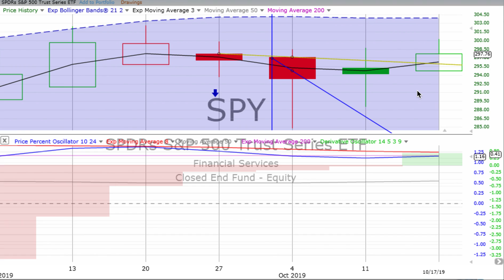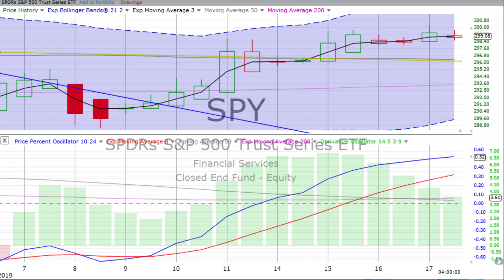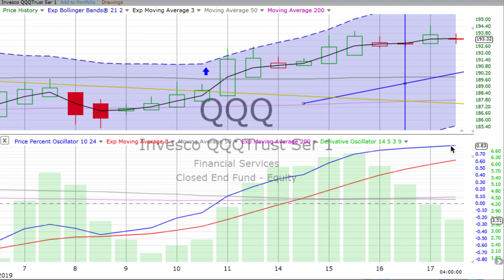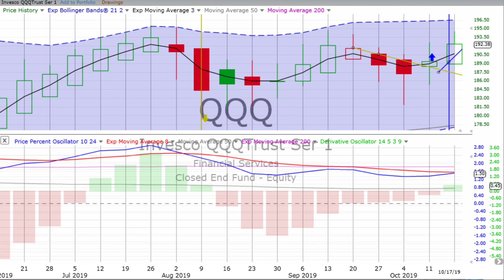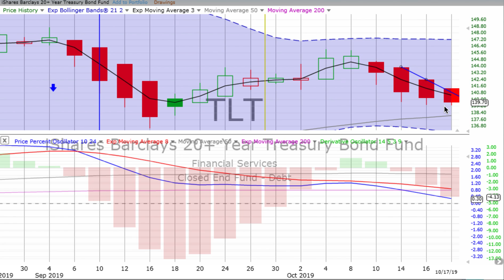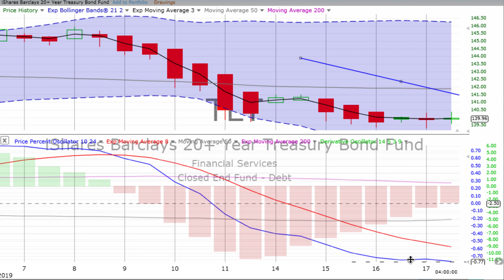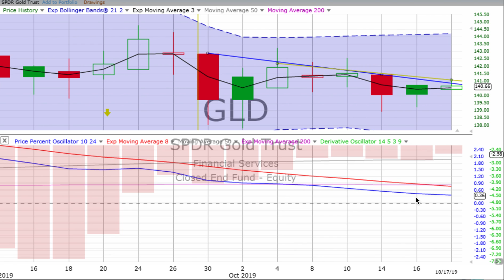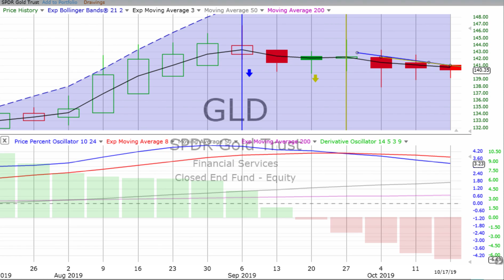Today’s STOCK MARKET, BOND & GOLD TRENDS, Friday, October 18, 2019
Continuous effort – not strength or intelligence – is the key to unlocking our potential.” — Winston Churchill